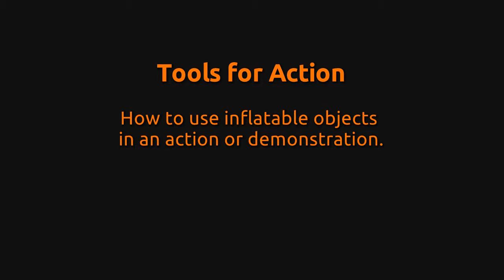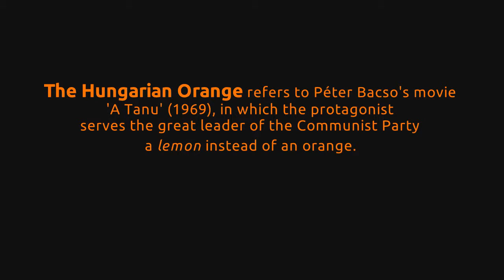Mobilize! Workshop: Tools for Action